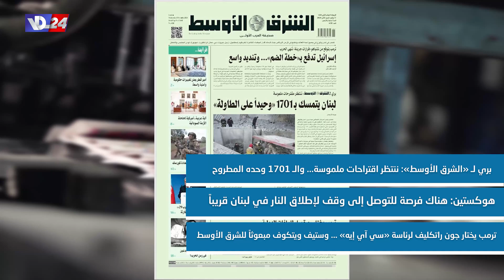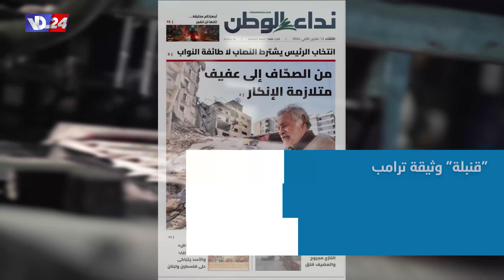عناوين الصحف اللبنانية ليوم الاربعاء 13-11-2024